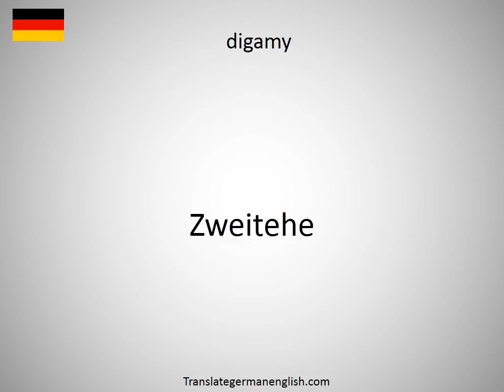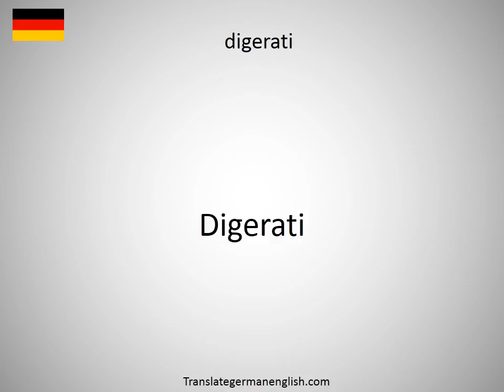How to say digamy in German?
How to say digamy in German? Learn the pronounciation digamy! How to Pronounce digamy. Expand your vocabulary, learn German words. Practice German online. Use this free pronunciation guide to practice words at a time. Learn German for free. Thank you for viewing, please like or subscribe! hoe om te sê, si të thuash, እንዴት እንደሚናገር, wie sagt man, comment dire, come dire, como dizer, как сказать, nasıl denir, cómo decir, 怎么说, πώς να το πω, hoe zeg je.